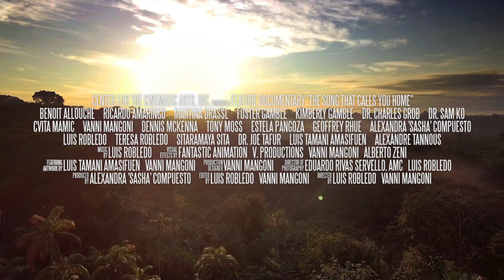The Song that Calls You Home Trailer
A personal, scientific, mystical exploration of Amazonian "curanderismo", focus on Ayahuasca and Master Plants, their healing and visionary properties and risks, along with the Shipibo people and their songs.

Love what you see? You can use the link below to start enjoying more movies.